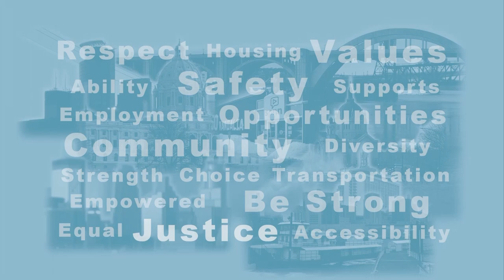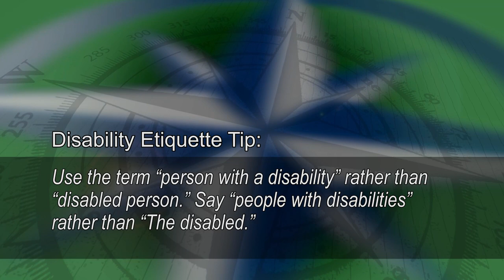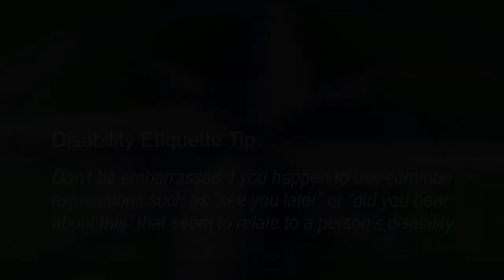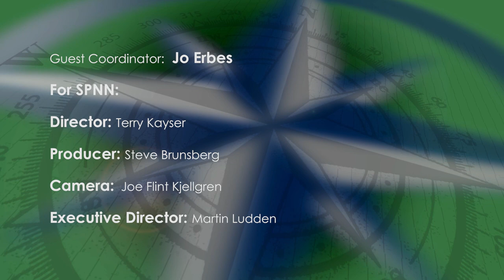Disability Viewpoints: MoveMN, Legislative Update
Host Nick Wilkie has an interview with Julie Johnson and Molly Burns-Hansen of MoveMN, which leads a movement for an equitable and sustainable transportation system that puts people first. Host Mark Hughes talks with Trevor Turner from the MN Council on Disability for an update on legislative matters.  episode 44